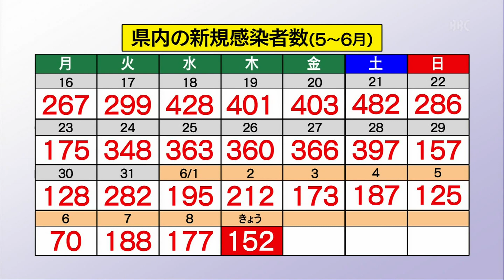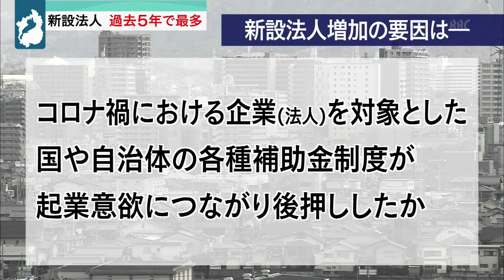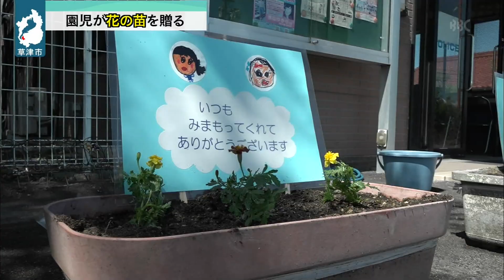６月９日 びわ湖放送ニュース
本格的なレジャーシーズンに向け、水難事故を防ぐために。
滋賀県は、新たに１５２人の感染が確認されたと発表しました。滋賀県では、前の週の同じ曜日に比べて、１６日連続減っています。
２０２７年度の開校を目指す高等専門学校の設置場所について、滋賀県は、県有地の中では、野洲市の旧野洲川が最適とする結果をまとめました。今後、各市町から提案される場所と比較し、最終的な設置場所を決定します。
去年、県内で新しく設立された法人の数は、１０００社を超え過去５年間で
最も多かったことが民間の調査会社の調べで分かりました。
地域とのつながりを大切にしようと、草津市で園児たちが育てた花の苗が
地域の交番などに贈られました。